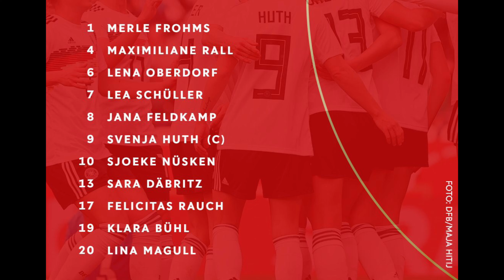Germany vs Turkey: Women’s Soccer Game Review November 26, 2021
In this video, I discuss the soccer match between the Germany Women’s National Team, and the Turkey Women’s National Team. This game took place on November 26, 2021